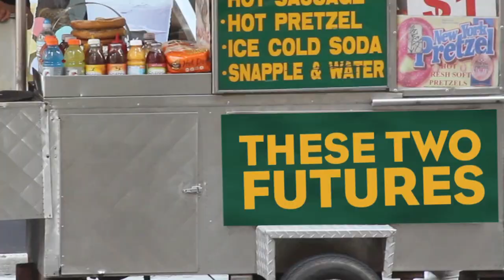Zephyr Teachout: Two Futures